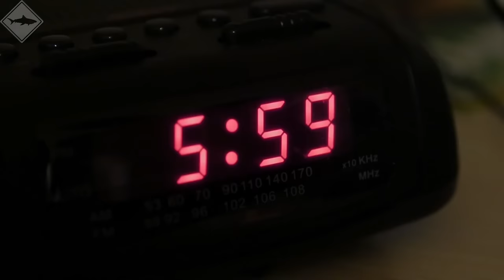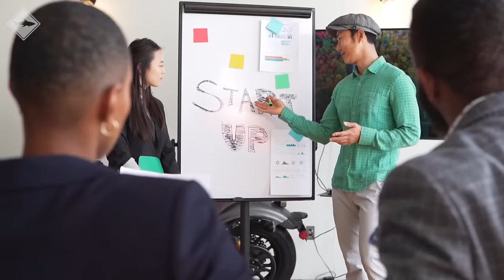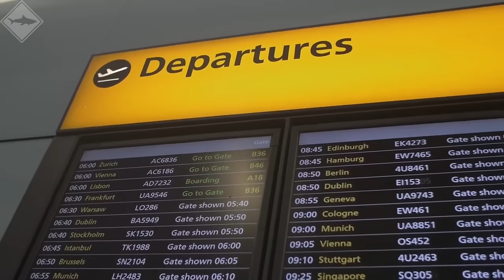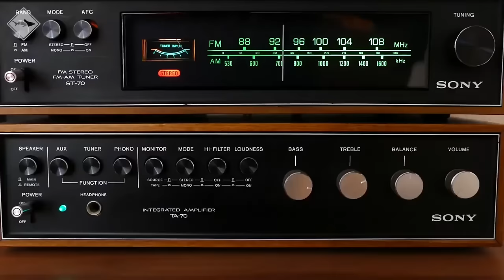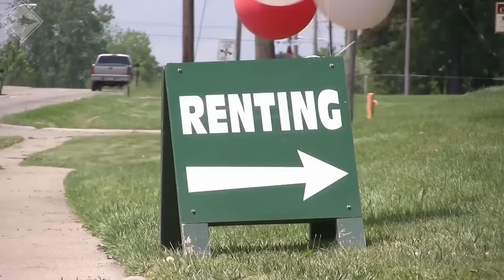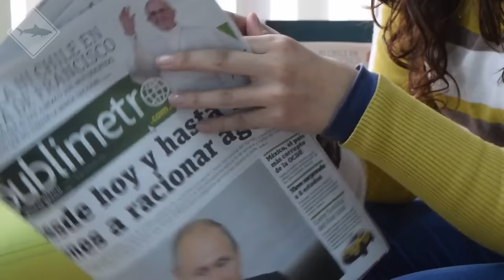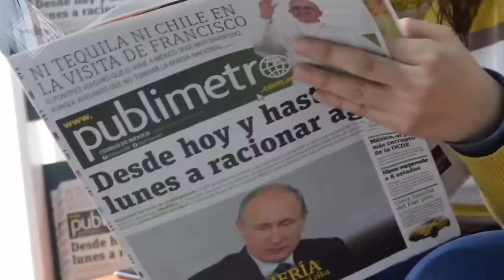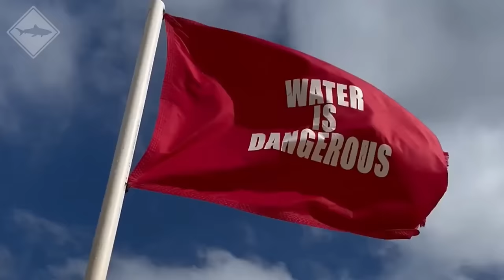Worst Shark Attacks Of All Time! (MARATHON)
Check out the thrilling compilation video titled "Worst Shark Attacks Of All Time! (MARATHON)" on my YouTube channel. This video showcases some of the most terrifying shark attacks ever recorded, providing a spine-chilling experience for shark enthusiasts and thrill-seekers alike. Witness the power and ferocity of these apex predators as they strike their unsuspecting prey. Dive into the depths of the ocean and explore the dark side of nature's most feared creature. Don't miss this adrenaline-pumping adventure!